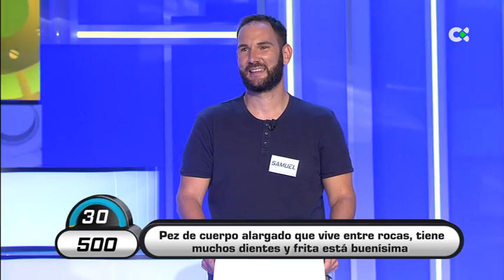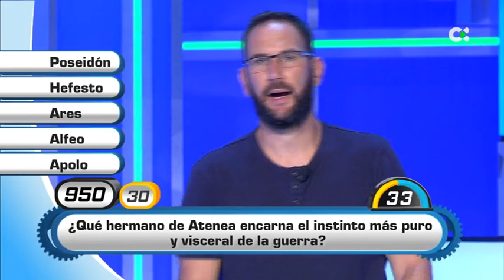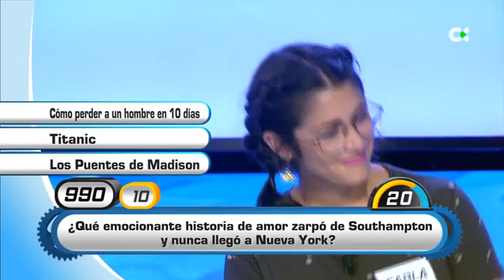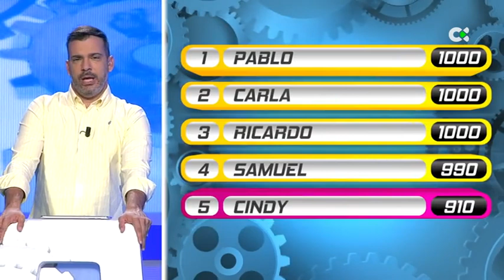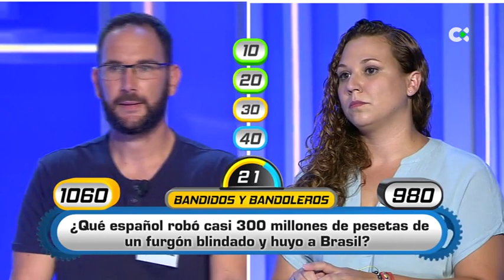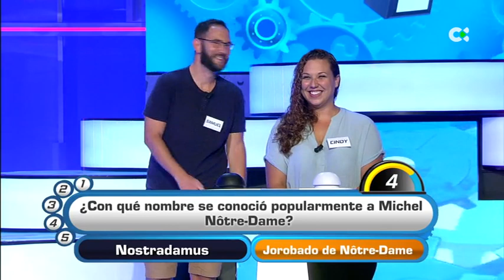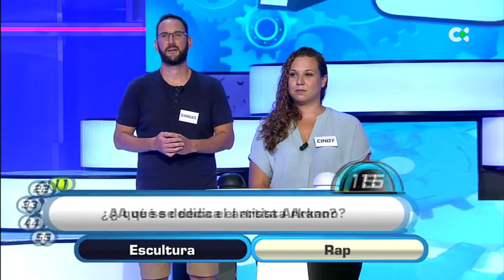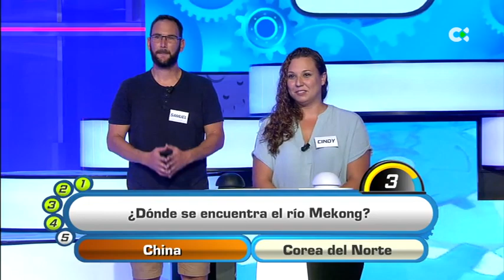Cógeme si puedes | 16/10/20